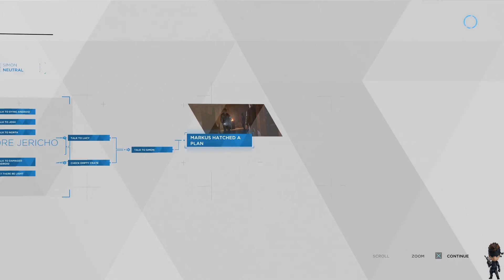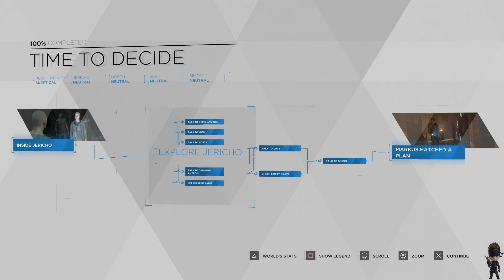Detroit: Become Human Part 15 - Time To Decide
Full Pacifist playthrough